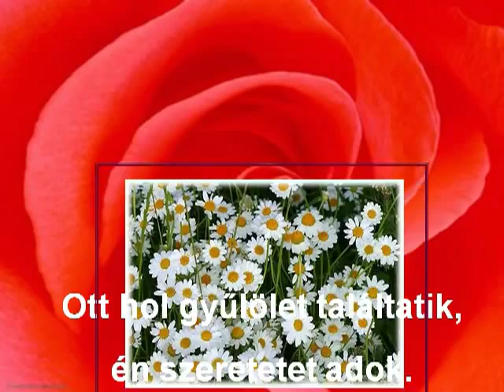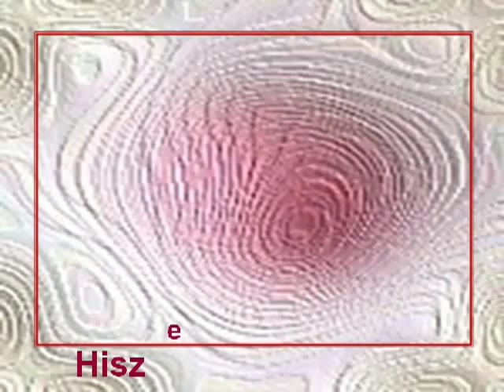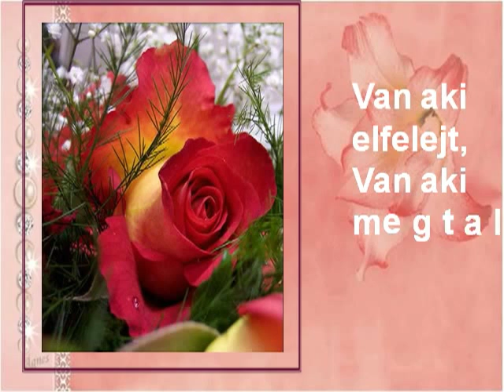IDÉZETEK,BÖLCS MONDÁSOK II